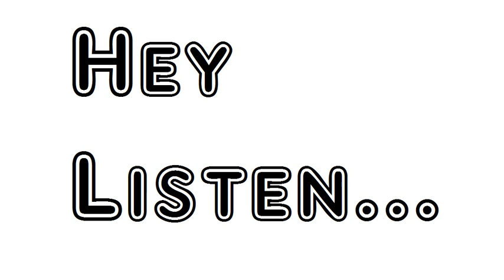Poem Wisdom Sara Teasdale